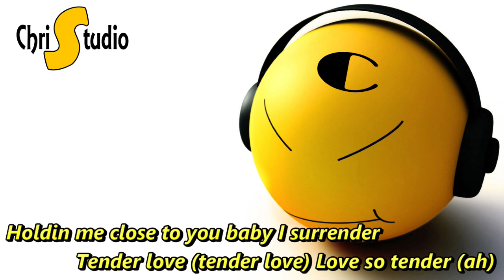Tender Love Lyrics ( Song by: Force MDs )